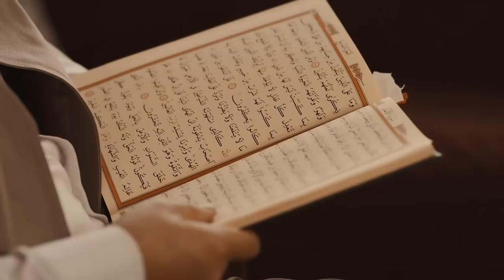Hüseyin Oruç Mekke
Tüm İslami organizasyonlarınız için 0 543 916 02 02 den ulaşabilirsiniz